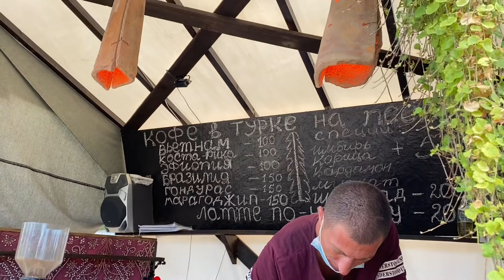❤ Гурзуф 2021 сентябрь : бархатный сезон, отдых, пляжи, море, погода . Крым осенью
Гурзуф в сентябре : погода отличная, море теплое , жары нет . Это время инжира и винограда, состав отдыхающих изменился . Семьи с детками уехали, отдыхают люди 40+ . На мой вкус это самое лучшее время для отдыха. Если есть возможность, приезжайте в Крым осенью, сентябрь в Гурзуфе - это отличное время для отдыха .

я в контакте, жилье в Гурзуфе, отдых в Гурзуфе